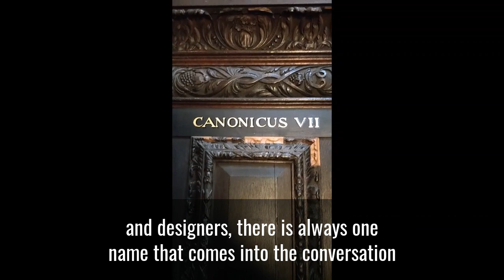Creation, Craft and Creativity: Reflections on Grinling Gibbons by Master Carver Roy James Martin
In 2021, St Paul's joins the tercentenary commemoration of the death of Master Carver Grinling Gibbons, whose work graces the Quire of St Paul's.

In this short video, Master Carver Roy James Martin reflects on Gibbons' artistry and work, and what it has meant to him throughout his career.